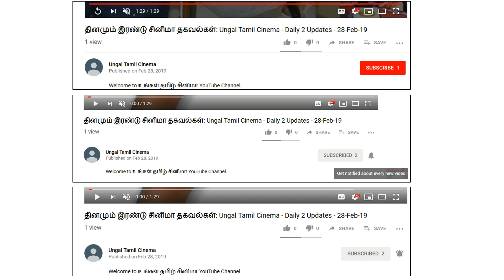Actor karthi and kasthuri fight is a drama? More cinema updates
Ungal Tamil Cinema -  Cinema Updates

Thanks
Ungal Tamil Cinema